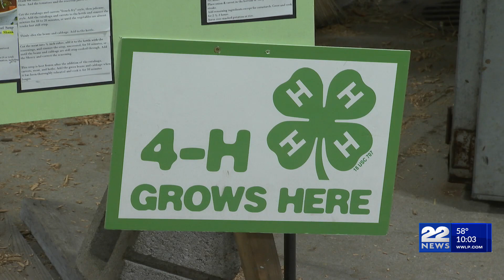Proceeds from 4-H beef auction at Eastern States Exposition to benefit youth exhibitors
An auction to benefit 4-H beef programs continued its 92-year legacy at this year’s Eastern States Exposition.